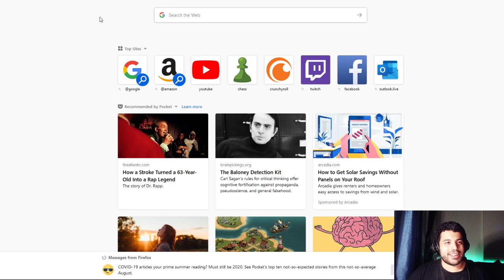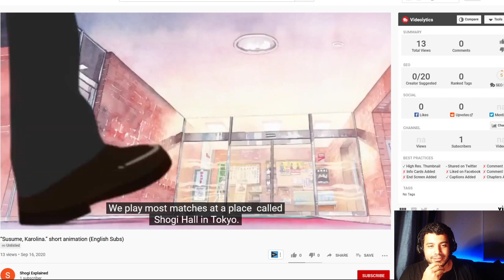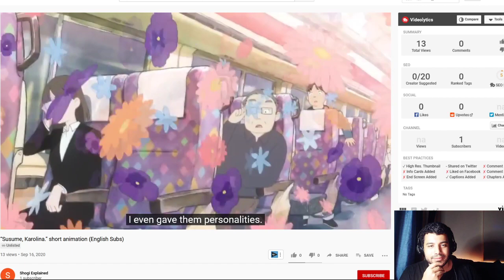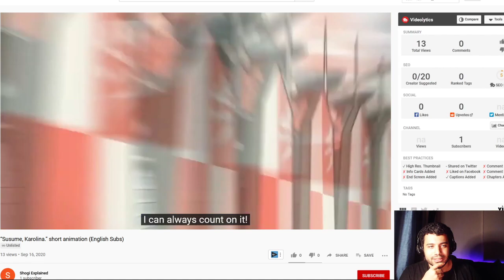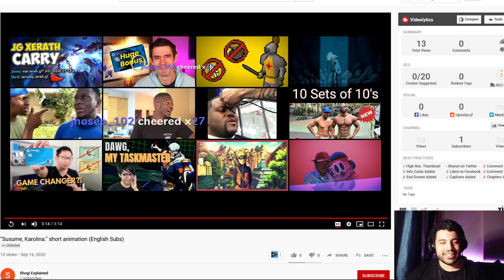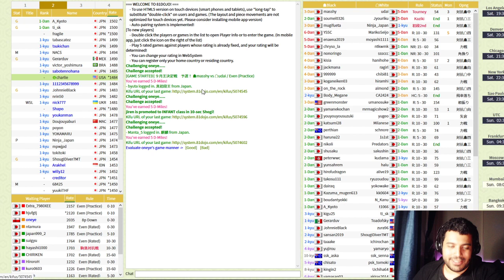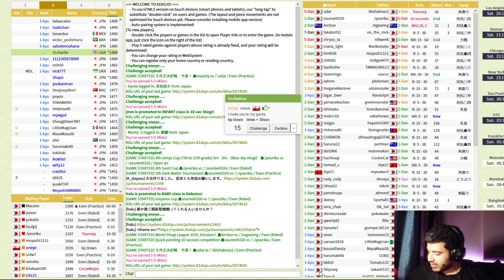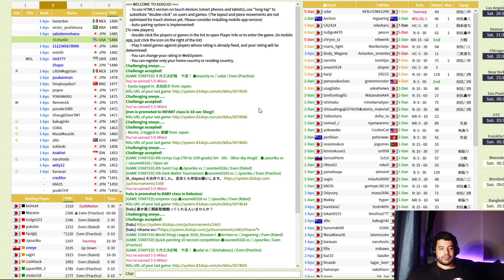Lesson with Pro Shogi player Shogi_harbour! She has her own anime in Japan about her!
Lesson in Japanese Chess with a Shogi Pro(the only foreigner pro Shogi player)
🔥🔥EXPAND THIS 🔥🔥

Bitcoin(BTC): 3ECSGN6DeuzRKdRpdvQrxwCfd1aSzpeoQ2

My Links:
Twitch.tv/Japanesetutor